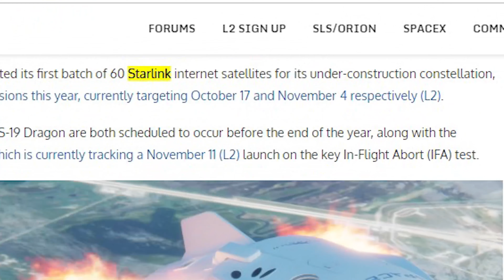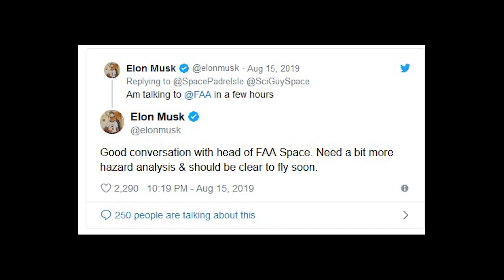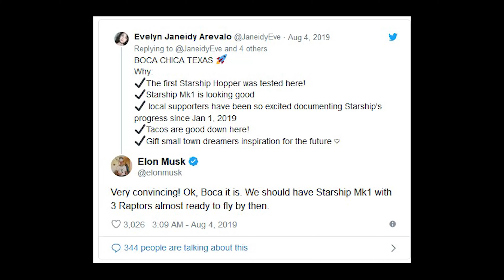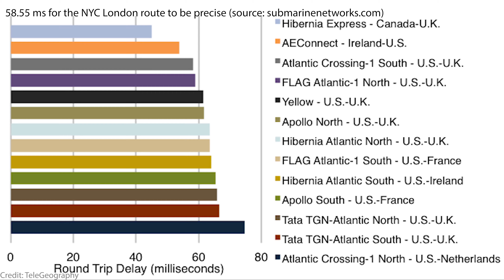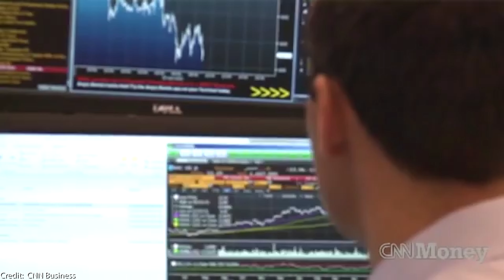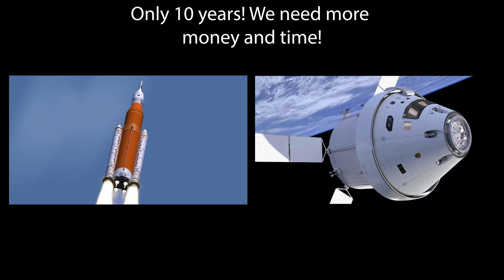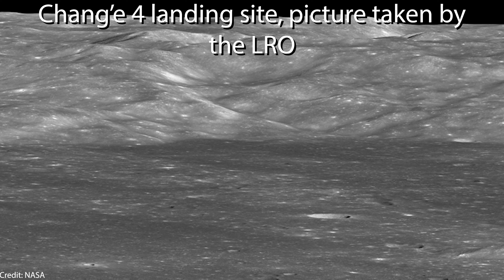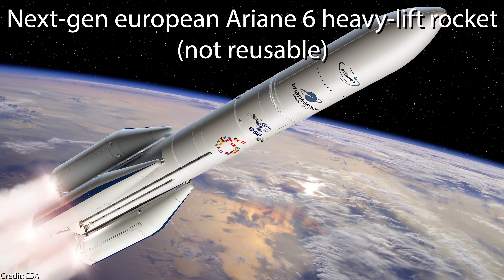StarHopper Flight Delay, A Chinese Hopping Test & Next Starlink Mission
SpaceX's Starhopper flight planned to go as high as 200 m is being delayed by the FAA, SpaceX's suborbital flights with the Starship prototypes could happen as early as September (Elon-time adjusted), and SpaceX has revealed the upcoming launches of the Starlink satellites until mid 2020.

1:01 With Starhopper flight successful at 20 m height a few weeks ago, the next SpaceX Starhopper flight test is planned to go as high as 200 m. Unfortunately the Starhopper second test is stalled because the FAA (Federal Aviation Administration) approval is still missing. We of course have our own theory on why this approval is taking so long, so put on your tinfoil hats. However we are sure that the Starhopper prototype will soon fly 200 m high, at the latest in September.
3:01 Meanwhile, the Starship flight test of the Starship orbital prototype is nearing. Elon indicated in a tweet that it could take place as early as on the 24th of August, just in time for his Spacex Starship presentation. SpaceX's massive Starship prototype is being assembled at the moment, both in Boca Chica Texas and Cocoa Florida. But of course we are talking about Elon-time here, so we came up with a fun conversion from Elon-time to regular time, as an homage to the Lorentz time dilation transform of Einstein's special relativity. It is of course purely fun, but we estimate that the SpaceX orbital Starship will not take off before mid September.
3:56 Then we have the next SpaceX launch dates with Falcon 9 of 60 Starlink satellites each, being the 17th of October and the 4th of November. We are amazed to find that 7 more launches are planned in the first half of 2020, so 9 launches until mid 2020. Falcon 9 Starlink deployment must however be further refined, because the loss ratio is still too high.
5:10 We then reflect on why Starlink is such a genius move of Elon, and how Starlink's lower latency time, will make it superior to submarine sea cables. We speculate that Wall Street will certainly pay a nice premium to use Starlink in order to have an edge over other traders, with their high-frequency algo bots.
8:04 NASA has been working on their SLS already for 10 years, but the progress is so slow that we doubt NASA could land humans on the Moon by 2024 within their Artemis program.
10:21 Looking over to China, we find that the Chang'e 4 mission is still ongoing, and that the small rover Yutu-2 is still cruising on the far side of the moon, taking interesting pictures and performing science experiments.
11:10 We also take a look at a China private rocket company called Linkspace, which just recently did a 300 m high hopping test of their own. This is certainly an interesting new space race of reusable rockets.

We analysed Elon Musk Mars colony plan & explained how first landing on the Moon (either in collaboration with NASA or by themselves) fits into this:

We explain why we feel more sad than happy on the 50th anniversary of Apollo 11: